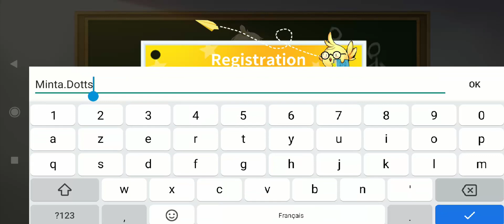جيم بلاي افضل لعبة انمي Night Agent الجديدة للاندرويد و الايفون (ج1)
جيم بلاي افضل لعبة انمي Night Agent الجديدة للاندرويد و الايفون
العالم مضطرب ، حان الوقت لكي تكون المنقذ! تأتي لعبة ARPG المحمولة على أساس فكاهي 【Night Agent!! بعض الطلاب في مدرسة ثانوية هم الأبطال السوبر يين ويانغ؟ مهلا ، نقل الطالب! أستطيع أن أرى الإمكانات بداخلك. لماذا لا تنضم إلينا وتنقذ العالم؟

Features ميزات اللعبة】
واحد مقابل الآلاف. القضاء على الشياطين مع تحركات باردة!
تجربة معركة رائعة ، تصميم متميز للمهارات وأعداء لا هوادة فيها. مجرد ضبط نفسك الحقيقي!

وكلاء تجميع! انهم جميعا الموهوبين.
نماذج ثلاثية الأبعاد رائعة ، تولد شخصيات الرسوم المتحركة من جديد. المشاجرة الذهبية الطويلة المدى ، الهجوم البدني أو الأضرار السحرية. اختر الطريقة التي تلعب بها! إلهة ، لوليتا وسيدة الاستبداد ، يمكنك اختيار من تحب. تنظيم أفضل فريق لديك!

قصص مضحكة! يعيش لديه الحياة اليومية خارقة للطبيعة.
إعادة ترتيبها من فكاهي ، والكامل للعروض المثيرة. هذه هي الرسوم المتحركة للعب في يدك. دعونا مطاردة الشياطين وإنقاذ العالم!

جمع وزراعة ، يمكن أن تكون الوحوش المقدسة القديمة مساعدين عظيمين!
تعرف على الوحوش المقدسة وتوقيع العقود. يمكنك أن تمارس القوة القديمة إذا قبلتك.

وضع التعاونية. الأبطال لن يكونوا وحدهم!
لا يمكن التعامل مع الشيطان العملاق؟ لا تقلق ، فقط استدعي أفضل أصدقائك لمطاردته معًا! القضاء على أعدائك والمتعة معا!